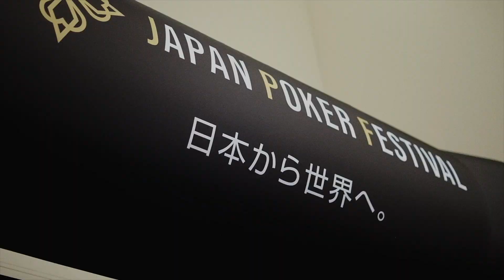Japan Poker Festival 4th PV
2023年に開催予定の「Japan Poker Festival 4th」のプロモーション映像です。